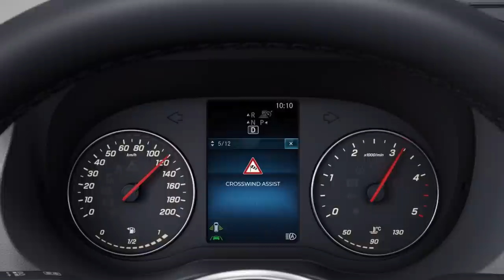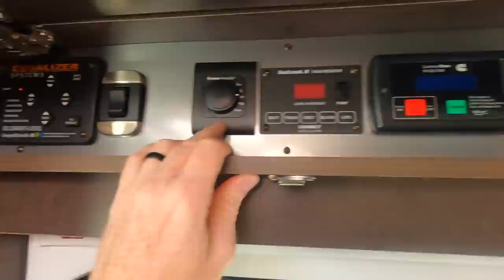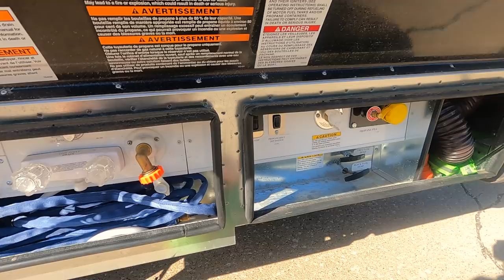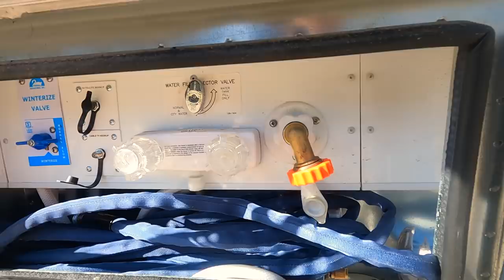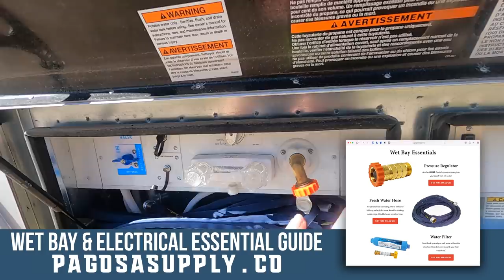Texas to Florida & back. How much fuel cost us and issues we faced.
Any long RV trip will involve some sort of issues with your RV. What did we encounter and how much did we spend in fuel with nearly $6 diesel?

WeatherTech Shade